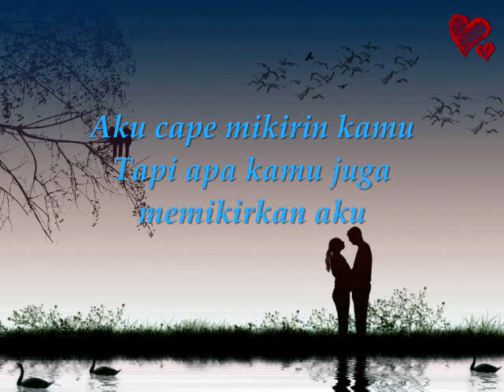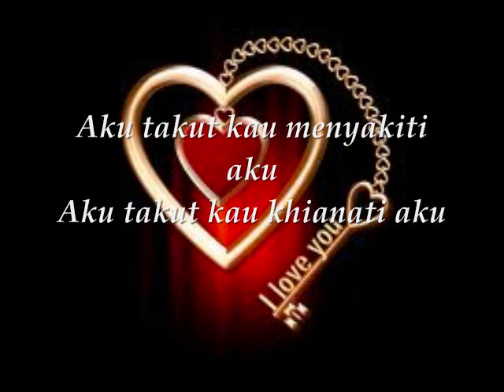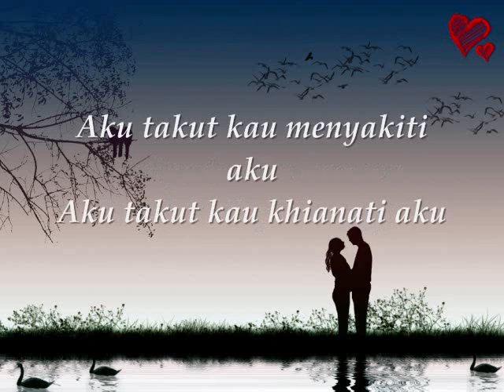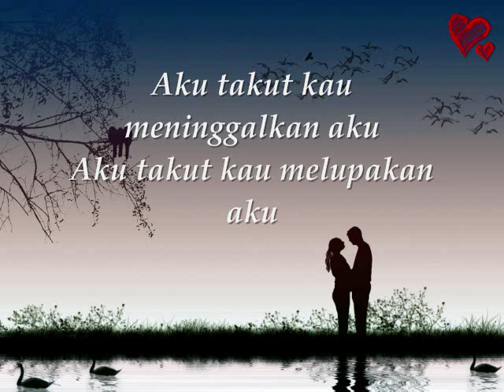BATIK BAND - Cape ★ LIRIK ★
cape
тнαɴĸѕ ƒ★r ωαтcнιɴɢ ✔